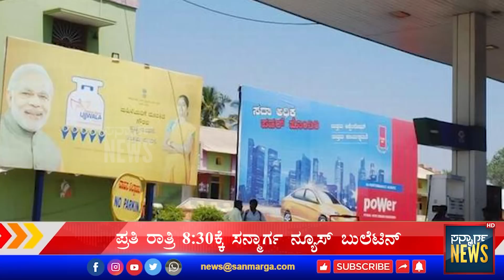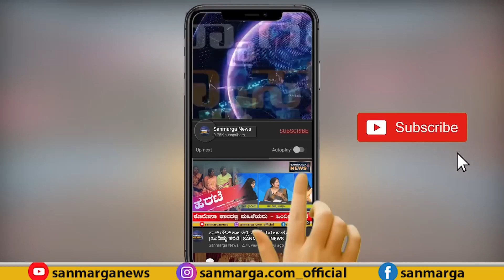ನ್ಯೂಸ್ ಬುಲೆಟಿನ್ | 04-03-2021| SANMARGA NEWS